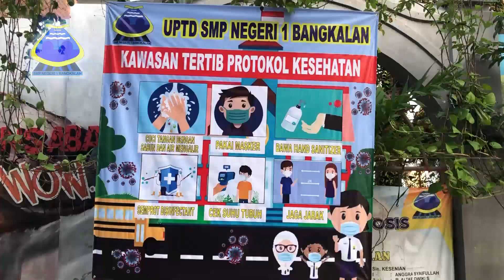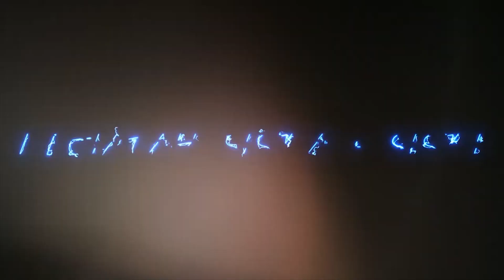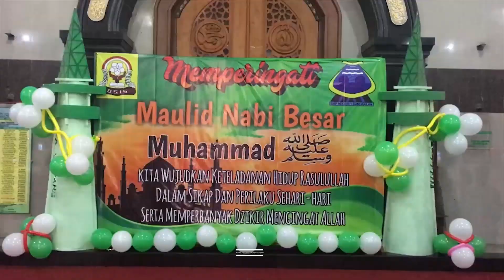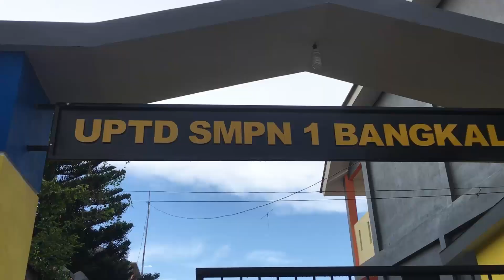MPLS Hari Ke 3 UPTD SMP Negeri 1 Bangkalan || Ekstrakurikuler dan Kegiatan Siswa Siswi